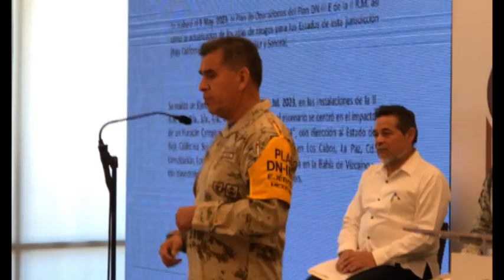DESTACA MARINA DEL PILAR TRABAJO COORDINADO CON FUERZAS ARMADAS ANTE PASO DE TORMENTA HILARY